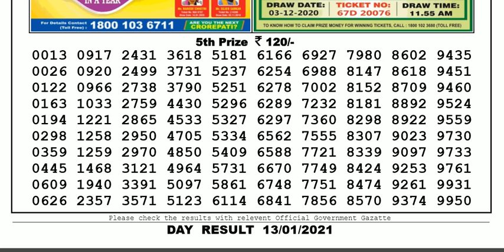Nagaland Lottery Sambad Result | Dear Lottery